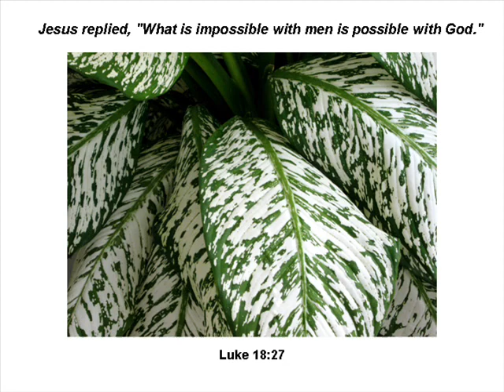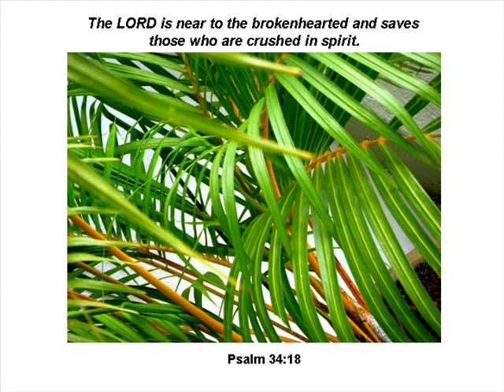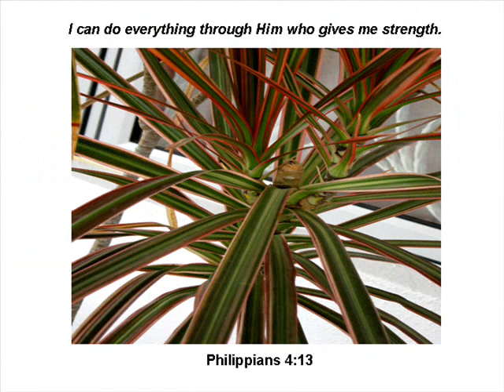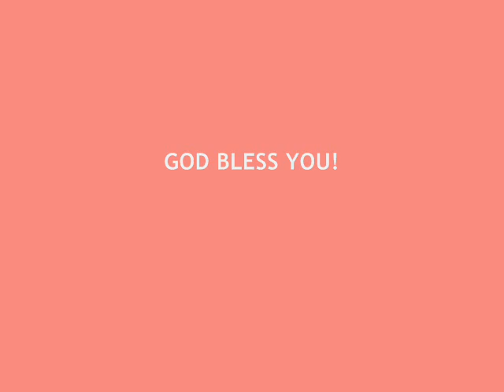God Loves You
Bible verses to remind us that God is REAL and He loves us.